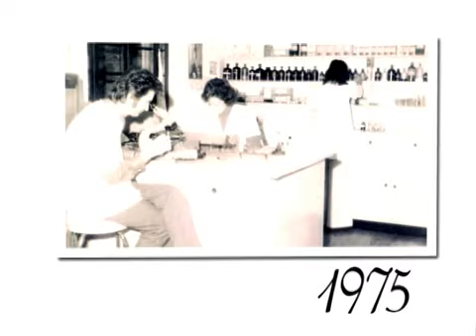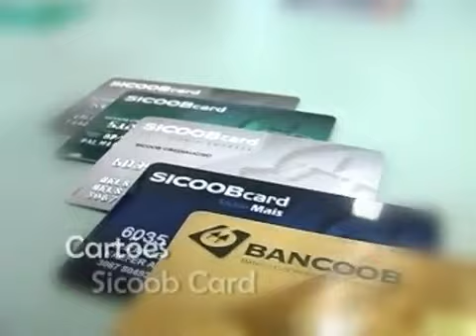Memórias - Vicente Telles - Parte 1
Programa Memórias onde Rosana Kohls entrevista Vicente Telles, de Iraní - SC